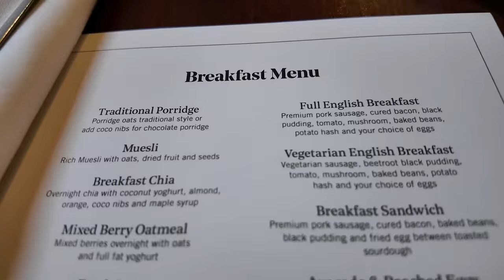Top Breakfast in a Kent Hotel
A top breakfast in a Kent hotel. What a perfect way to start your day in this quiet, beautiful Canterbury setting. The abode hotel welcome non residence to have a full English breakfast and more for just £18.
I hope you enjoy this video and get value from the creative content each time I upload. The Darren John channel is everything from my home town in London to the hotter climates of Tenerife in the Canary Islands, and a whole lot in-between. 🏝